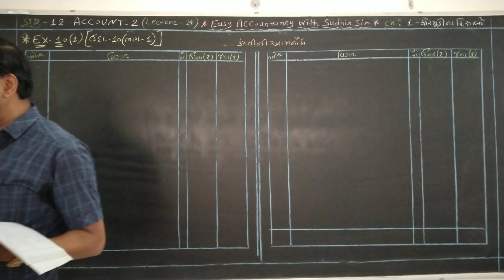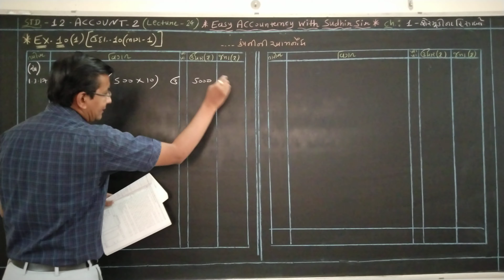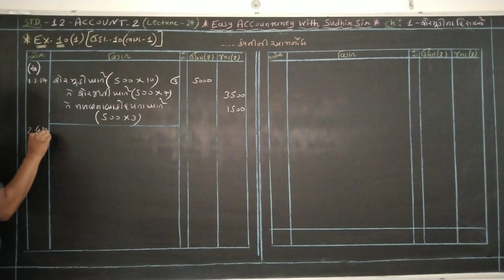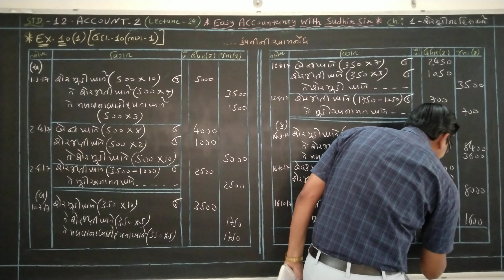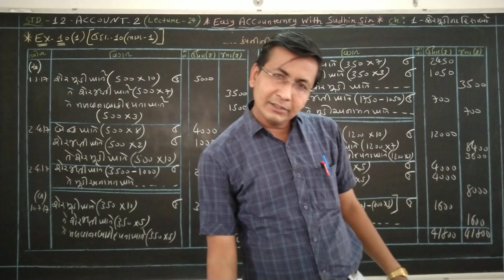EASY ACCOUNT#STD-12-AC-2-CH-1: SHERMOODI NA HISABO ( શેરમૂડીના હિસાબો ) SUM - 8 ( દાખલા નં. - 8 )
શેરમૂડીના હિસાબો - દાખલા નં. - 8